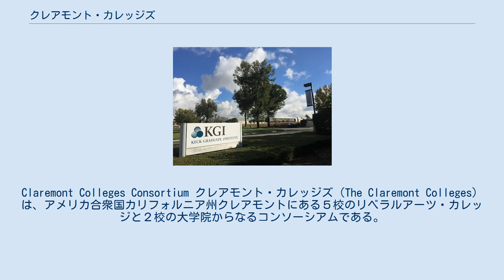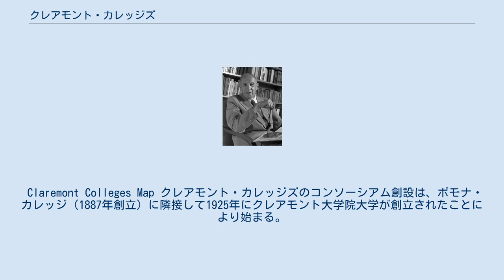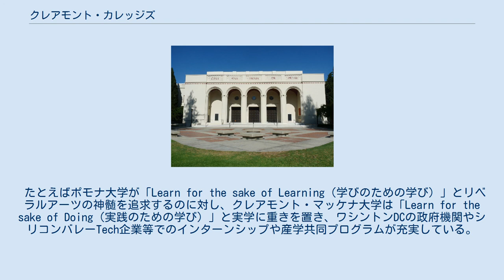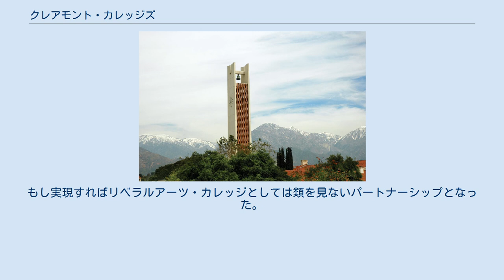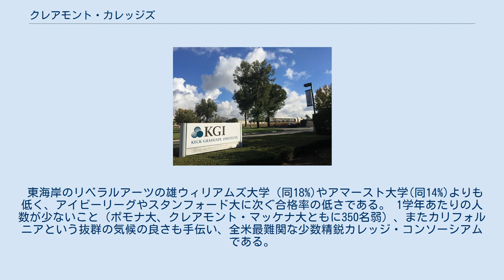クレアモント・カレッジズ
Claremont Colleges Consortium クレアモント・カレッジズ（The Claremont Colleges）は、アメリカ合衆国カリフォルニア州クレアモントにある５校のリベラルアーツ・カレッジと２校の大学院からなるコンソーシアムである。
 マサチューセッツ州のFive College Consortiumやペンシルバニア州のTri-College Consortiumいった多くの大学コンソーシアムとは異なり、クレアモント・カレッジズのキャンパスはそれぞれが歩いて行ける距離内に隣接している。
全てのキャンパスを合わせると546エーカーの面積になる。
 合計8,500人以上の学生、約3200人の教員とスタッフを抱え、クレアモント・カレッジズでは2000以上の課程が提供されている。
この独特なコンソーシアムをフィスク・ガイドは「アメリカでは他に例を見ない知的資源の集積」と評している。
 Claremont Colleges Map クレアモント・カレッジズのコンソーシアム創設は、ポモナ・カレッジ（1887年創立）に隣接して1925年にクレアモント大学院大学が創立されたことにより始まる。
クレアモント大学院大学はマネジメントの父ピーター・ドラッカーが長きに渡り教鞭を取っていた大学院である。
 特化性・柔軟性・各学生への配慮などといった小規模大学の利点と大規模大学の機能性を併せ持つことがコンソーシアムの目的とされている。
各大学間では単位交換のみならず、他大学でメジャー（専攻）を取ることも可能である。
 区分化されたカレッジ制大学のデザインはオックスフォード大学の影響を受けている。
 Smith Tower & San Gabriel Mountain ピーター・ドラッカーはクレアモント・カレッジで30年間教鞭を取った これら5つの大学は主に「5Cs」と呼ばれており、他の2つの大学院大学を含める時は「7Cs」と呼称され、それぞれの大学に異なる文化や特色がある。
 たとえばポモナ大学が「Learn for the sake of Learning（学びのための学び）」とリベラルアーツの神髄を追求するのに対し、クレアモント・マッケナ大学は「Learn for the sake of Doing（実践のための学び）」と実学に重きを置き、ワシントンDCの政府機関やシリコンバレーTech企業等でのインターンシップや産学共同プログラムが充実している。
 ハーヴィー・マッド大学は理系のみの学位を提供し、リベラルアーツ・カレッジながらマサチューセッツ工科大学（MIT）、カリフォルニア工科大学（Cal-Tech）と並ぶレベルの高度なSTEMプログラムが提供されている。
 これらコンソーシアム内では大学間の横の交流が盛んであり、他のカレッジの授業を受けることやメジャーを取ることも可能である。
 2008年中頃、クレアモント・カレッジズはシンガポール国立大学と協調して6つ目のクレアモント・カレッジをシンガポールに設立する計画を調整し始めていたが、2009年10月にシンガポール教育省が財政支援案を撤回した。
もし実現すればリベラルアーツ・カレッジとしては類を見ないパートナーシップとなった。
 Pomona College Bridges Hall Forbes Top25 Liberal Arts Colleges in the U.S. (2017年版)では5Csは以下のようにランクされた。
 ポモナ大学１位、クレアモント・マッケナ大学２位、ハーベイ・マッド大学5位、スクリプス大学16位。
 Times Higher Education Best Liberal Arts Colleges in the United States(2017年版)ではポモナ大学3位、クレアモント・マッケナ大学8位。
 Acceptance Rate(合格率）は2016年実績でポモナ大学、クレアモント・マッケナ大学ともに9%だった。
リベラルアーツ・カレッジで1ケタ台であるのは現在、米国ではこの２校のみである。
 東海岸のリベラルアーツの雄ウィリアムズ大学（同18%)やアマースト大学(同14%)よりも低く、アイビーリーグやスタンフォード大に次ぐ合格率の低さである。 1学年あたりの人数が少ないこと（ポモナ大、クレアモント・マッケナ大ともに350名弱）、またカリフォルニアという抜群の気候の良さ...